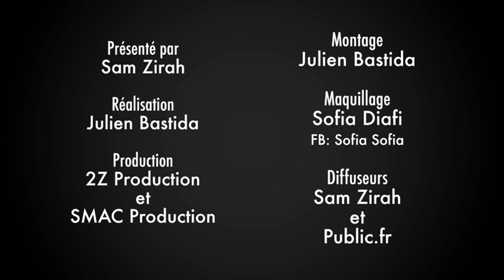Vidéo : En Toute Intimité : Christophe Beaugrand : " Je suis attaché aux candidats de S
J-2… Aujourd’hui, Christophe Beaugrand vous parle des candidats ! &quot; Je suis toujours très attaché à mes candidats ! Il y en a beaucoup à qui je donne mes coordonnées et on s’envoie des messages régulièrement. Rémi Notta m’a envoyé un texto la semaine dernière. J’ai eu des nouvelles de Jonathan Zidane le Marseillais, mais aussi Julien, et Fanny à qui j’ai demandé comment ça allait avec son bébé. D’ailleurs, j’espère que Fanny pourra venir nous faire un petit coucou, car je suis hyper attaché à elle ! Je suis comme le public, très premier degré ! Avec les nouveaux candidats de Secret Story 11, je n'ai pour l’instant pas encore de préférence, car j’attends de les voir évoluer et de les voir vivre…&quot; Confie Christophe, qui ne veut pas trop en dire sur les nouveaux secrets des candidats !
Cependant, Sam Zirah ose tout de même demander si cette année, il y aura un secret aussi fort que : &quot;Je suis le premier homme enceinte ? &quot;La réponse de Christophe Beaugrand se trouve dans notre vidéo !
Christophe Beaugrand, vous donne rendez-vous demain vendredi 1er septembre 2017 pour le lancement de Secret Story 11 sur NT1
! Vous aussi, partagez, et commentez, tout ce que vous savez sur Secret Story 11 !
Propos recueillis par Sam ZirahToute reproduction interdite sans la mention Public